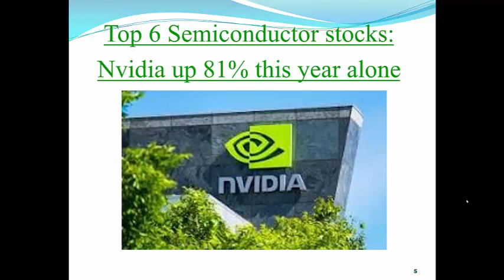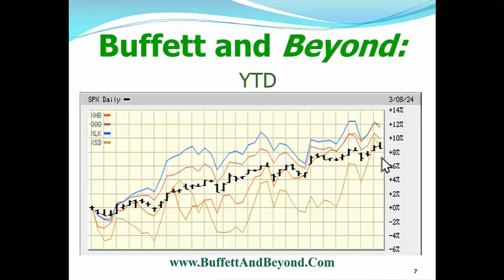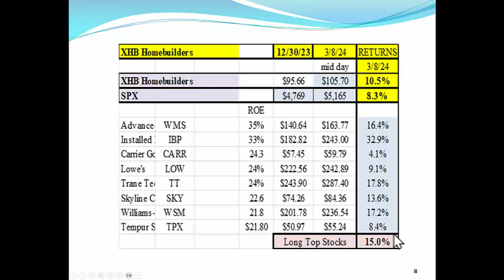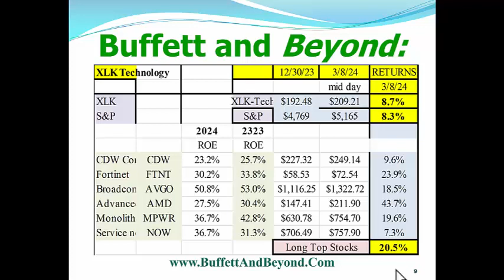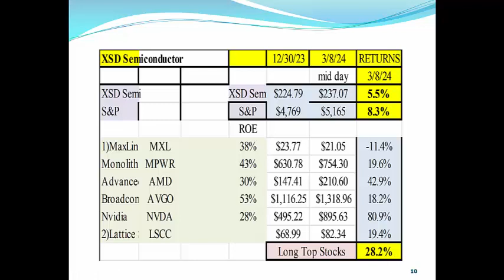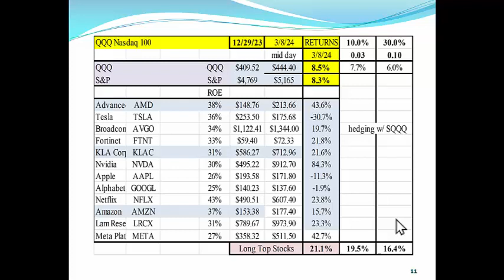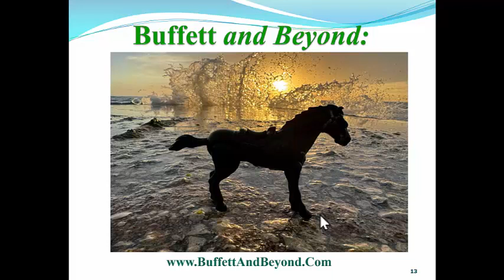Nvidia up 81% this year. Sector Stars double S&P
We select ETFs that outperform the S&P.  Then we select stocks from those ETFs that always outperform the ETFs themselves.  We're the best at selecting the Sector Stars from the top ETFs.